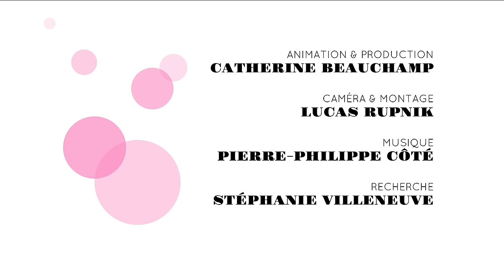Le Mirage avec Louis Morissette, Julie Perreault et Ricardo Trogi | Tapis rose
Suivez le Tapis rose de Catherine sur le Tapis rouge de la grande première du film Le Mirage.  Discussion à propos du bonheur, de la consommation et du sexe avec Louis Morissette, Julie Perreault Christine Beaulieu, Patrice Robitaille et Ricardo Trogi.